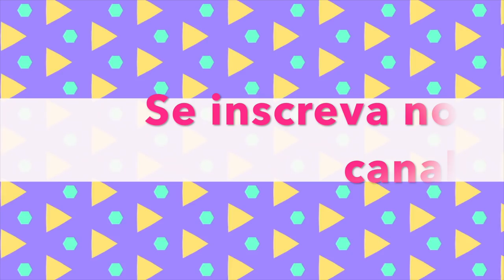VLOG ANIVERSARIO DA BISA - VANESSA MORAES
SNAP -VanessaMOficial